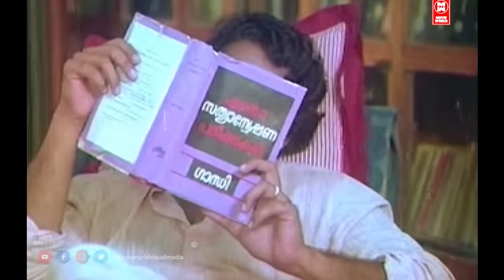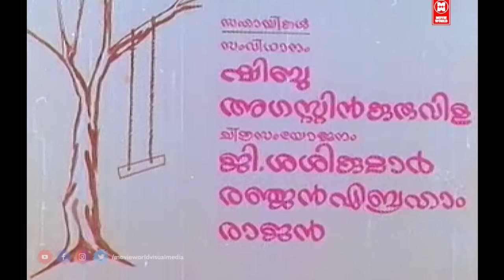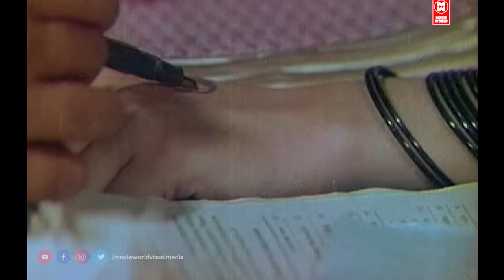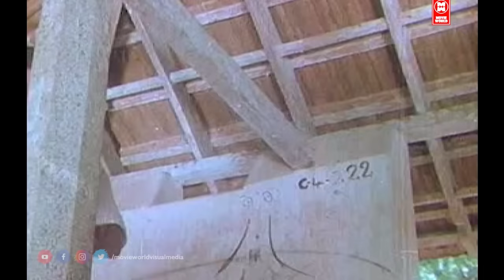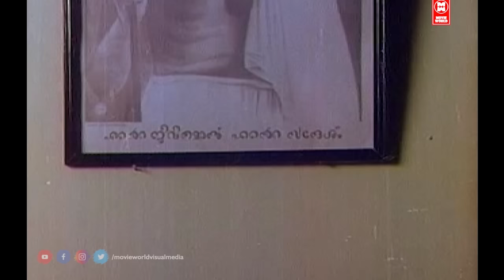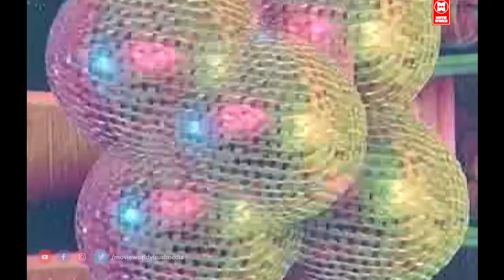Malayalam Full Movie | Kaliyil Alpam Karyam | Full Length Movie | Mohanlal | Satyan Anthikad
Kaliyil Alpam Karyam is a 1984 Malayalam film directed by Sathyan Anthikad and starring Mohanlal, Neelima, Rahman, Jagathi Sreekumar and Lizy in the lead roles
Vinayan comes from a rich family but he cannot stand up for modern lifestyle. His brother spends time dancing at clubs, his sister always listens to the radio, and his parents are always busy. He gets tired of life in the city and moves to a village taking a small job as a village officer. There he falls in love with a village girl but she is just the opposite of Vinayan and she wants to enjoy the luxurious life in a city. Soon they part. Vinayan continues in the village while his wife moves to the city. After a while she understands that her village life was far better and returns to her own village and the couple unites.

|| ANTI-PIRACY WARNING ||
*COPYRIGHT PROTECTED*